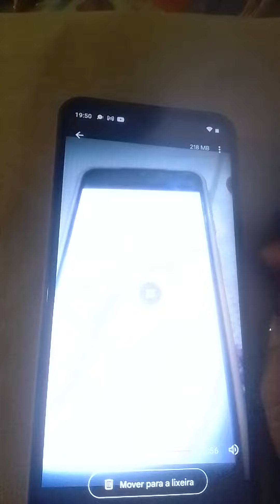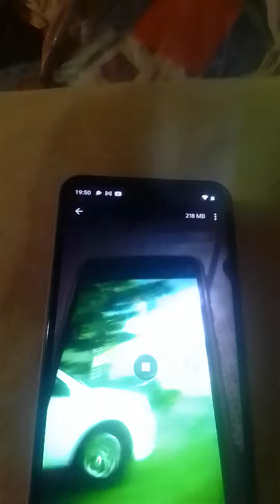Olha o Centro🛣🚦🏢🚗🚕da cidade🌁Cajazeiras Paraíba meus amores💕